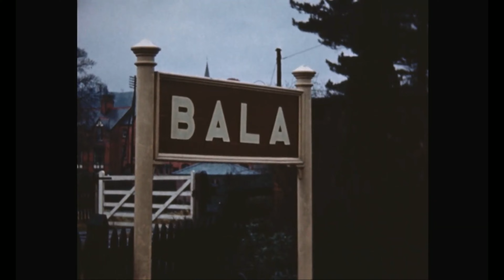tyddyn bridge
Slowed down footage of a double headed goods train that has just passed through Tyddyn Bridge Halt heading towards Bala in late 1960 as work stars on preparing the ground for construction of llyn Celyn dam. Unusually the locos are joined smokebox to smokebox. Next, some wonderful colour footage of the SLS special last passenger train to Blaenau Ffestiniog on 22nd January 1961 seen at Bala